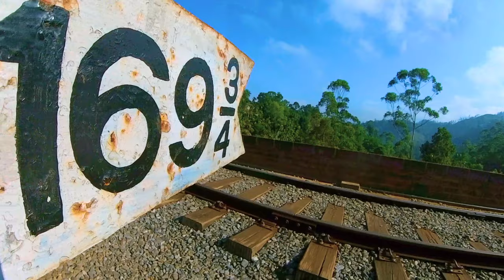1000s of Tourist to see A Bridge and A Train - Why? Power of Sri Lankan Tourism - nine arch bridge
Walk from our guest house  (Eden View, Ella) to the Nine Arch Bridge.

This video shows what to expect if you decide to go to see Nine arch bridge in ella.  how to go and  A walk along the jungle path to the tracks of the nine arch bridge - we were fortunate enough to see the Blue train.

The Nine Arch Bridge (Sinhalese: ආරුක්කු නමයේ පාලම,) also called the Bridge in the Sky, is a bridge in Sri Lanka. It is one of the best examples of colonial-era railway construction in the country. The construction of the bridge is generally attributed to a local Ceylonese builder, P. K. Appuhami, in consultation with British engineers. The chief designer and project manager of the 'upcountry railway line of Ceylon' project was D. J. Wimalasurendra, a distinguished Ceylonese engineer and inventor. The designer of the viaduct was Harold Cuthbert Marwood of Railway Construction Department of Ceylon Government Railway. The 1923 report titled "Construction of a Concrete Railway Viaduct in Ceylon" published by the Engineering Association of Ceylon has details of all the records including the plans and drawings.

It is located in Demodara, between Ella and Demodara railway stations.
Popular rumours suggest that when construction work commenced on the bridge, the Great War began between the empires of Europe and the steel assigned for this site was reallocated to Britain's War related projects at the battlefront. As a result, the work came to a standstill, leading the locals build the bridge with stone bricks and cement
The Nine Arch Bridge in Demodara Sri Lanka captured with drone. This is truly a place anybody traveling to Sri Lanka should try to visit.
You can find out more about "nine arch bridge sri lanka" you must check out

This video is showing "nine arch bridge sri lanka" subject valuable information but we also try to cover the   subjects:
-ella 9 arch bridge
-nine arches ella
-nine arch bridge

Take a deep breath and watch the following video about nine arches ella
Nine arch bridge sri lanka subject is showcased in lots of youtube video, however we tried to provide you the most effective details in a brief and also understandable video clip.

YouTube vids are available in lots of formats and resolutions. Some web browsers do not support newer video formats or quality choices. This indicates these web browsers may only have one or 2 video formats to select from. We recommend updating your internet browser or operating system for the best viewing experience.
As soon as you sign up for a channel, any new videos it releases will appear in your Memberships feed.
You might also start getting alerts when a channel you sign up for publishes new material. By default, we'll only send you the highlights from the channel.